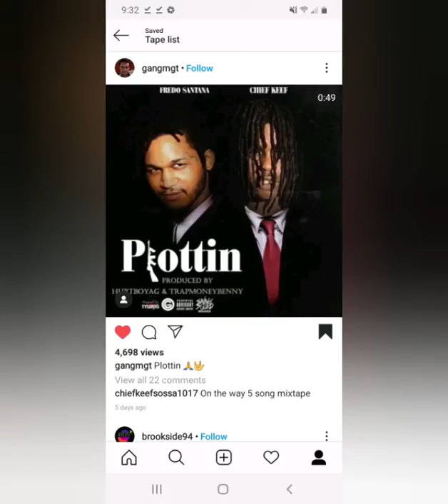Super sayian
Goku